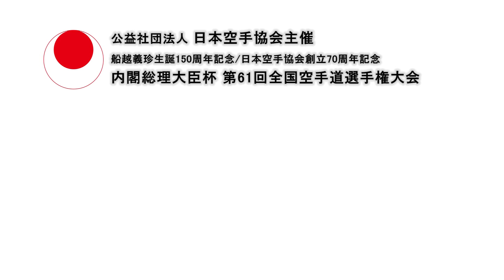根本敬介・高橋千春【正統派空手、全身全霊による極めの一撃】61st JKA All Japan Karate Championship : KUMITE division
日本空手協会【これぞ最強！ 極めの空手】第61回全国空手道選手権大会 ～組手の部～[DVD]

史上最多６度目の制覇、根本敬介、新時代の幕開け、高橋千春！

空手道の一撃を極めた“最強の一本勝負”、頂点に登り詰めた心技体とは！

解説は、中達也総本部師範！
（第35回個人組手優勝、『黒帯 KURO-OBI』、『GREAT JOURNEY OF KARATE』）

（公社）日本空手協会主催の全国大会・組手の部（男女準々決勝～決勝）の模様を２台のカメラで丁寧に収録。“瞬時、最大の衝撃力を爆発させる”（中山正敏初代首席師範より）正統派空手道の魅力と迫力を中先生の分かりやすい解説と共にお届けします！

【大会概要】…名称／船越義珍生誕150周年記念/日本空手協会創立70周年記念内閣総理大臣杯第61回全国空手道選手権大会　開催日／2018年６月２日、３日　開催場所／東京体育館

【公益社団法人日本空手協会】…1948年、松濤館流の開祖・船越義珍の高弟達により結成。空手道の技術研究、初の試合化（内閣総理大臣杯）、専門指導員の養成、海外への指導員派遣など、戦後から現在において空手道普及発展の一翼を担ってきた世界的に著名な空手道実技団体。

[BUDOJAPAN.com]

Our company is a publishing company that publishes “Monthly HIDEN” magazine about Japanese martial arts in JAPAN.

We also publish books, DVDs and e-books related to martial arts, and also conduct planning and operation of video distribution websites, seminar business.
In addition to the publication of magazines, we are doing multimedia publishing activities making the most of the features of each media.

In BUDOJPAN.com, overseas fans can get to know these information of Japanese martial arts and Japanese culture.On our website, you can read many articles and watch videos for free.
And on WEB HIDEN.jp,“Monthly HIDEN Magazine” official website, you can see many articleses,pictures,videos on this site that are not fully featured on budojapan.com yet.

WEB HIDEN.jp is translateble by Google(English, French, German, Spanish, Russian, Chinese)